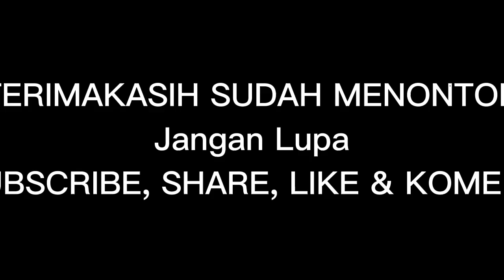Camat Kalirejo Priyadi S.IP.MM Resmikan Jembatan Way Waya II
Lampung Tengah -- Pembangunan jembatan Way Waya II yang sempat terkendala faktor banjir dan sempat terhenti pembangunannya,kini rampung dikerjakan.

Jembatan di bangun dari dana Corporate Social Responsibility (CSR) PT Kalirejo Lestari atau perusahaan sawit yang berkedudukan di kampung Kalirejo kecamatan Kalirejo kabupaten Lampung Tengah hari ini Jum'at (12/8/2022) resmi bisa di gunakan.

Pembangunan jembatan Way Waya II dari dana CSR PT Kalirejo Lestari menelan anggaran dua milyar lebih.

Peresmian di lakukan camat kecamatan Kalirejo Priyadi S.IP.MM mewakili Bupati Lampung Tengah H. Musa Ahmad S.Sos

Hadir dalam acara peresmian tersebut Forkopimcam Kalirejo, Polsek, Koramil Mantan anggota DPRD H. Miswan Rodi, H. Ali Imron, Da'i Kamtibmas H. Syaibani S.Ag, KH Lasno Hamid Al Asna, KH. Robangi, ketua Apdesi Supomo (Buyung), calkam Kalirejo, M. Gozin, G. Nanang Qosim, Uus Usman, Sudiyono, santri dari ponpes Al Ihya dan ponpes Al Hidayah serta karyawan dari PT Kalirejo Lestari

H. Bayu Tejo Kartiko mewakili PT Kalirejo Lestari dalam sambutannya menjelaskan " pembangunan jembatan Way Waya II merupakan bentuk kepedulian perusahaan kepada lingkungan dan pemerintah dan hari ini jembatan yang di bangun dari CSR PT Kalirejo Lestari di serahkan kepada pemerintah daerah Lampung Tengah melalui pemerintah kecamatan.

Semoga jembatan ini bisa bermanfaat kepada masyarakat terutama pengguna jalan."papar Bayu

Di lain pihak, camat kecamatan Kalirejo Priyadi S.IP. MM mengapresiasi kepedulian PT Kalirejo Lestari membangun jembatan dari dana Corporate Social Rensponsilibity (CSR)

Terimakasih atas renspon perusahaan dengan membangun jembatan Way Waya II ini."ujar Priyadi

(Azhari/Red)